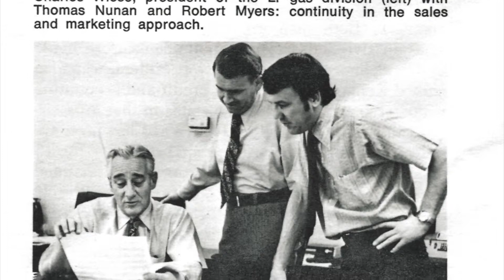2016 LP Gas Hall of Fame inductee: Thomas Nunan Jr.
How fitting that Thomas Nunan Jr., the late vice president of sales for Suburban Propane was, well, always selling. In fact, he built a 50-year career in the energy industry. But it wasn’t just his sales role with the major propane marketer – and Petrolane before it – that drew attention. It was what he did for the industry as a whole that earned him a place in the LP Gas Hall of Fame.